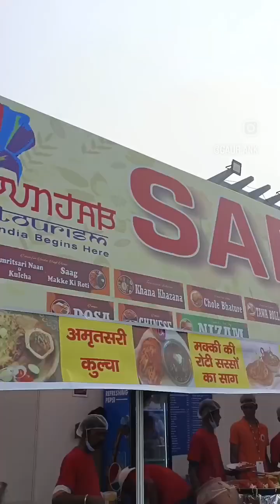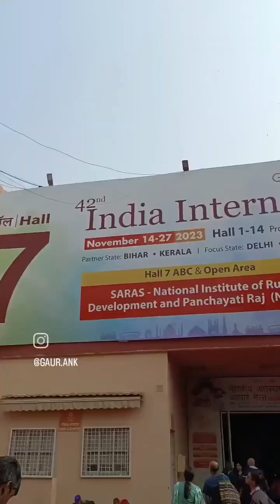A Day at India International Trade Fair 2023🎉🛍️